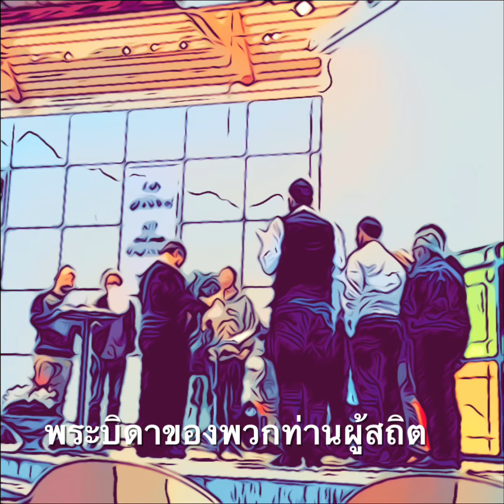มัทธิว 18:10-14 อุปมาเรื่องแกะหาย